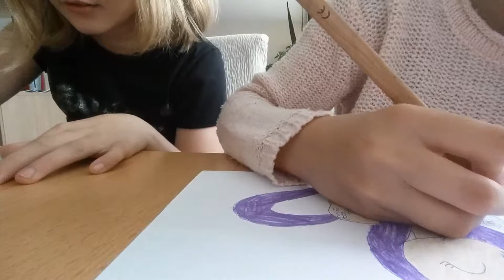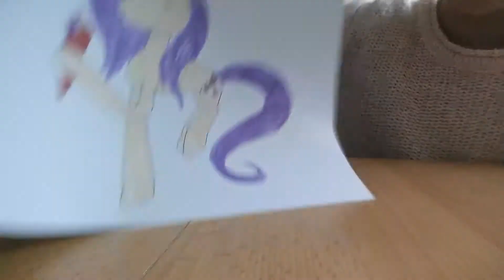3 marker chellinsch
3 marker chellinsch